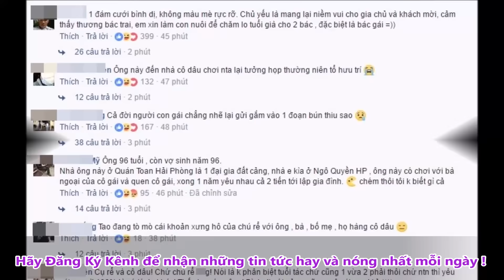Đám cưới của cặp đôi Ông Cháu ở Hải Phòng gây sốt cộng đồng mạng